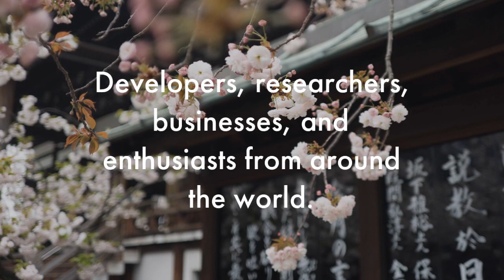Satoshi's Vision Conference 2018 in Tokyo Japan (PROMO)